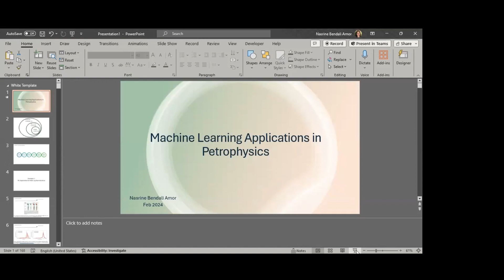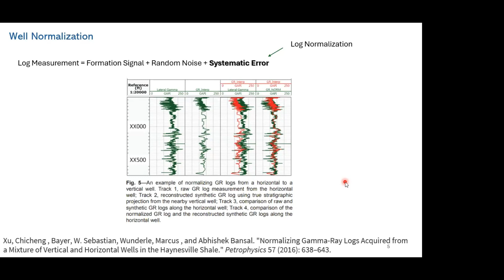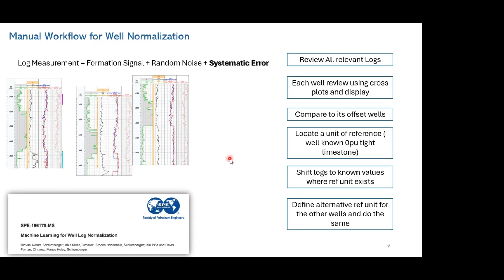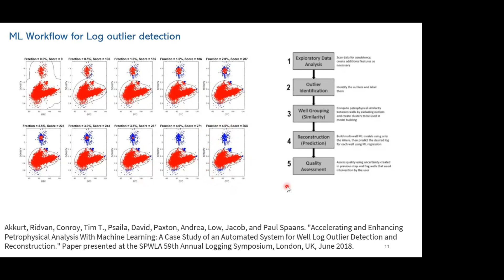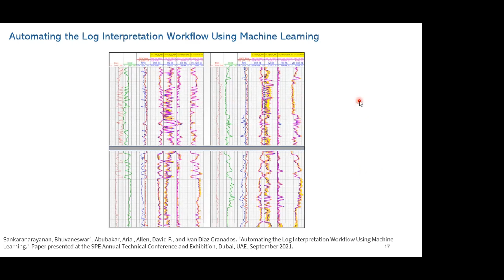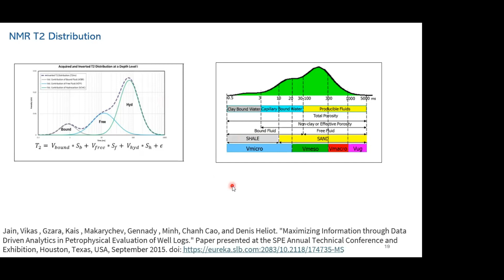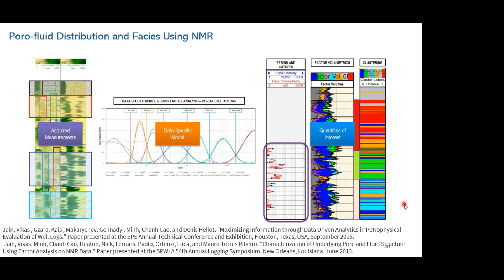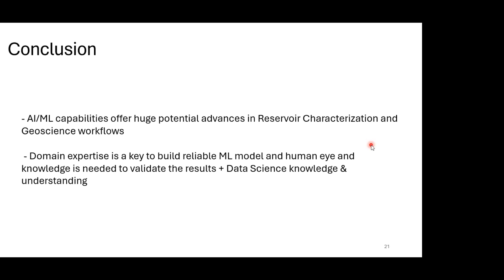Machine Learning Applications in Petrophysics | Nasrine Bendali Amor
ABSTRACT:

Traditionally, petrophysics, geologists and geophysists has relied on physical models and expert interpretations to unlock the secrets of subsurface reservoirs. However, the dawn of artificial intelligence (AI) presents a transformative opportunity, enabling us to extract deeper insights and make more accurate predictions than ever before. This series of lectures delves into this exciting intersection, exploring how AI is revolutionizing the way we characterize and analyze reservoirs.

About our Guest:

Ms. Nasrine Bendali Amor served as a Senior Petrophysicist at SLB Digital & Integration North Africa until August 2023, where she demonstrated expertise in wireline data acquisition, acoustics, and petrophysics. Over her 14-year career, she led and contributed to numerous client assignments, with a background that includes two years as a wireline field engineer. Ms. Amor earned her chemical engineering (refining) degree from the University of Boumerdes-Algeria in 2007. Additionally, she assumed the role of MENA Employee Development and Engagement Manager in July 2023, stationed in the United Arab Emirates.